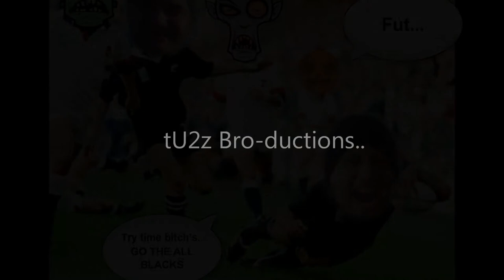ALL BLACKS...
This is my second attempt at a rugby video...I DO NOT own the song the video footage or any of the pictures...I am just a loyal fan trying to promote the beautiful game we call...RUGBY...
The song is"All Black Everything" by Scribe I have also used audio from the opening ceremony of the RWC the only credit i should get is by the way the video is created..Dedicated to all those that came to New Zealand to watch and support their teams and countrys...ONE LOVE..